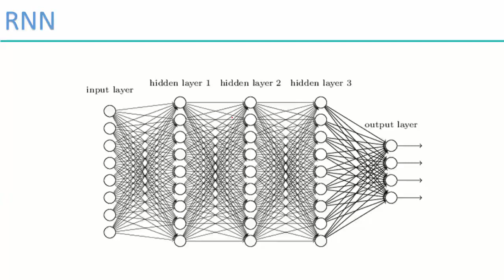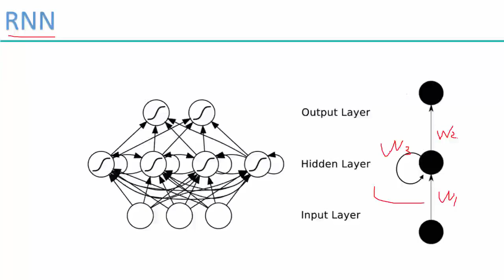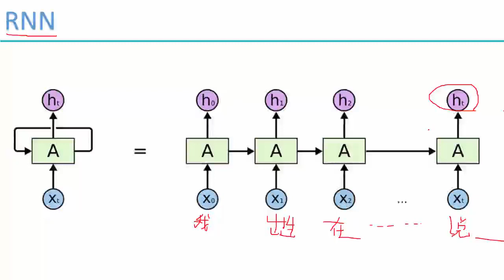35 深度学习项目实战2丨第5节 项目实战：机器人写唐诗丨1 递归神经网络（RNN）概述